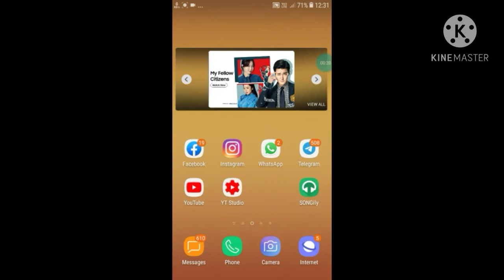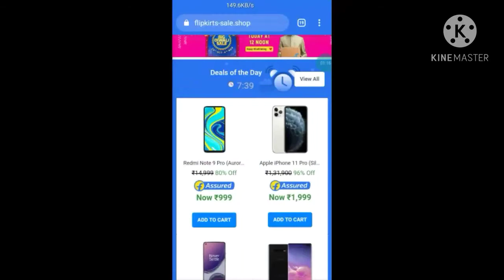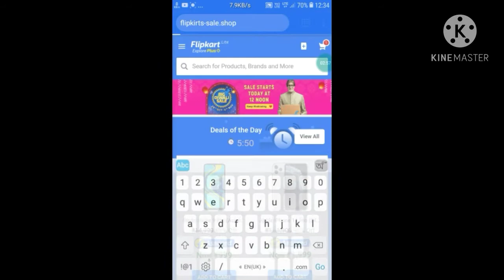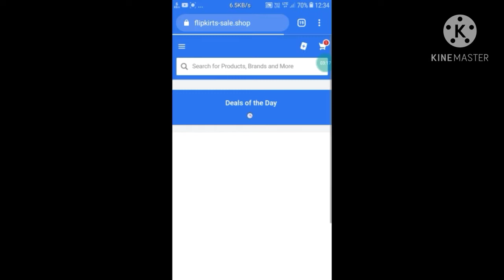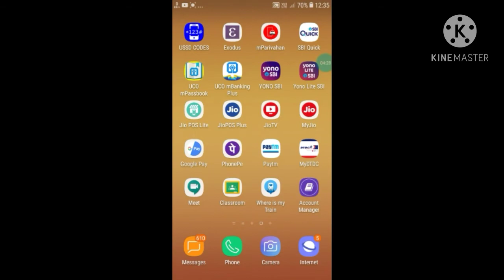How to Safe from Fake Website || Fake Website Se Kaise Pahchane? || Fake Website Se Bachne Ka Tarika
Hi Dosto.
                  Aaj ki video maine aapko fake website se bachne ka Kuchh Tips & Tricks yani Tarika Bola hai...  Iske bare me batiya hai, Is video ki help se Ummeed hai ki aapko ye video Pasand aayega.

Cover Topic --

(12) how to check the website is fake or real
(13) fake website kaise pata karen

Hello Friends,
                       I am Ramu. Welcome to our You tube channel Mobile Technical Star. We all are MTS Family here. I am working very hard to give you some Knowledgeable videos with better content. But I need your Love & support with help me to grow faster. I need this help from you. I hope that you will Support me to improve my works.